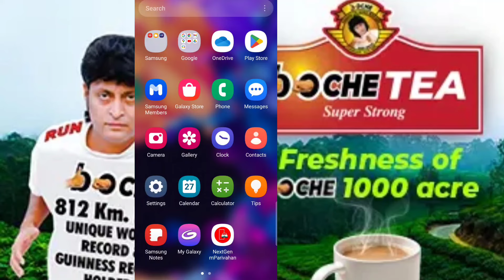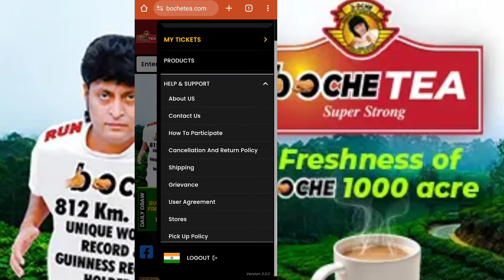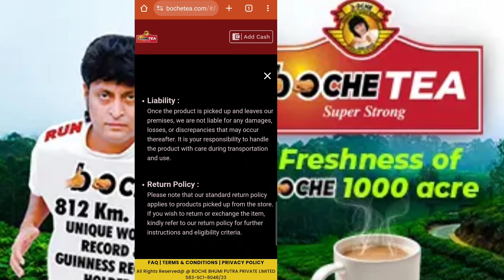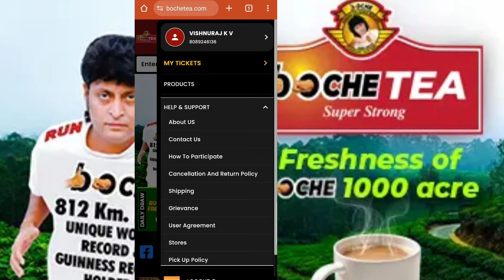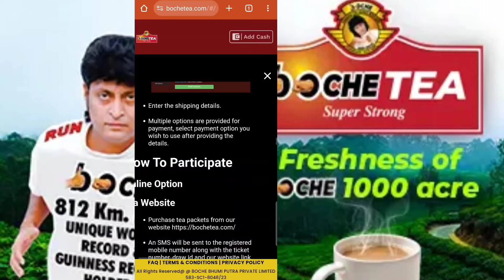Bochetea cancellation & Return Policy //ഓഡർ ക്യാൻസൽ ചെയ്യാൻ സാധിക്കുമോ?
ഓഡർ ക്യാൻസൽ ചെയ്യാൻ സാധിക്കുമോ? റിട്ടേൺ ചെയ്താൽ ക്യാഷ് തിരികെ കിട്ടുമോ? //Bochetea cancellation & Return policy